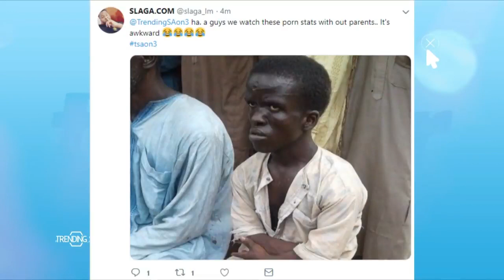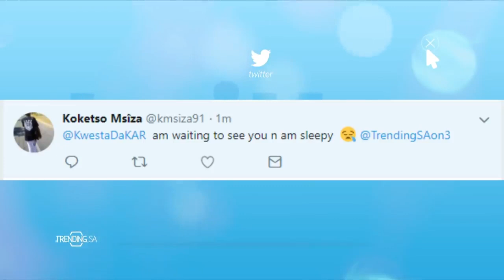TrendingSA 18 Dec 2018 TSAon3 Segmen 3: LOL Tuesdays with Nina Hastie